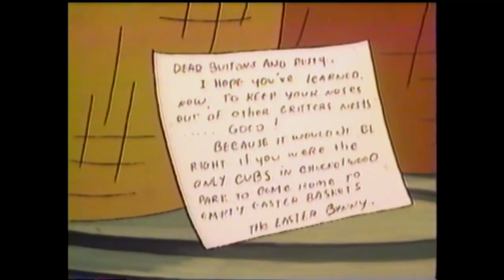A Chucklewood Easter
It's Easter and time for a picnic in Chucklewood Forest. Ranger Jones is teaching those two rascally cubs about the celebration, and how everything comes alive for the season. When the cubs learn about Easter eggs, the sneak their way into the secret underground egg factory posing as bunnies. Their mischievous disguises get them into lots of trouble, but the adventure teaches them all about the spirit of Easter.